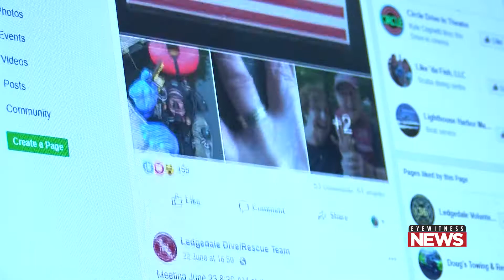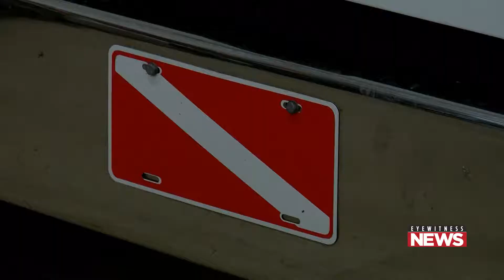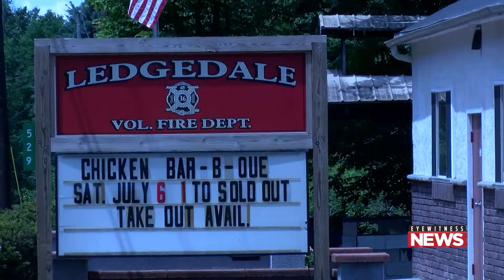Digital Exclusives: Ring Rescue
LAKEVILLE, WAYNE COUNTY (WBRE/WYOU)-- It's not a call they get every day, but it was one that the Ledgedale Volunteer Dive and Rescue team was more than willing to go to.